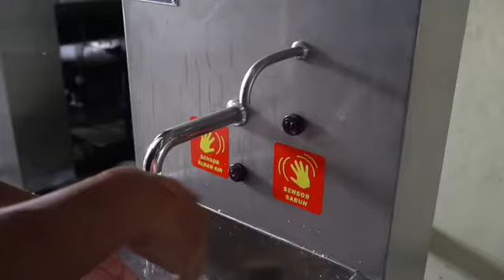Cuci tangan lebih bersih dan higienis dengan Dong So Automatic Wastafel